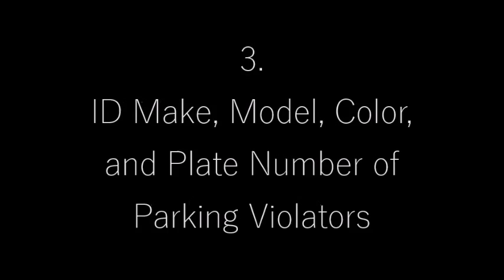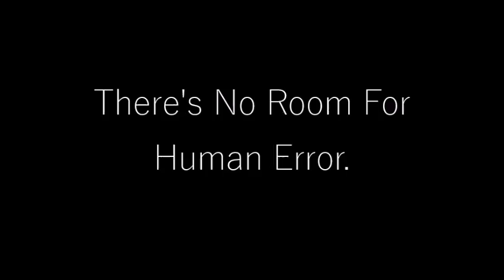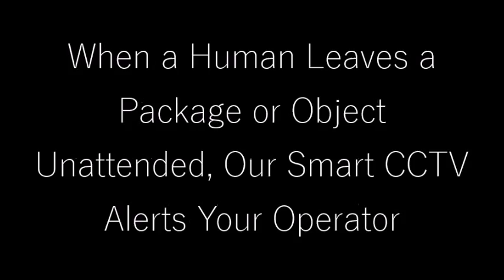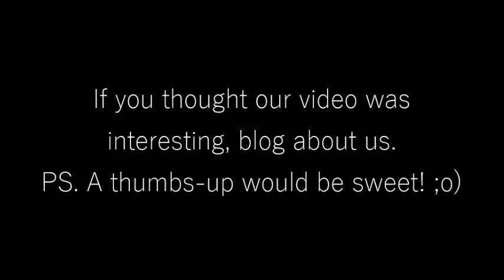Smart CCTV Manufacturer: Facial Recognition Algorithm for Municipal + Military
to talk to us about your municipality, city, state, province, county, or government agency's smart cctv needs.

Through the use of facial recognition, voice / scream recognition, vehicle make model and color recognition, alpha numeric plate or ID recognition, our intelligent cctv or smart cctv systems can dramatically decrease your global corporate or government agency's human resource time and energy.

And if you thought this video was informative, do blog about us. That would be a big thanks to us!